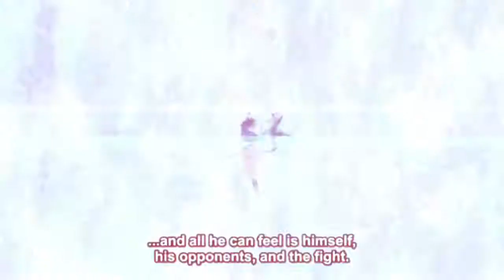No bystanders Travis Scott AMV